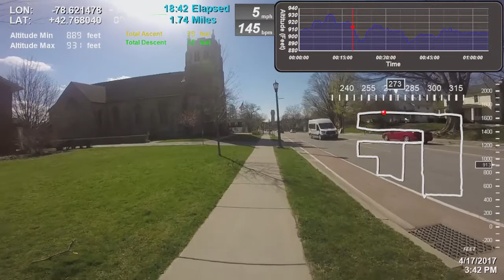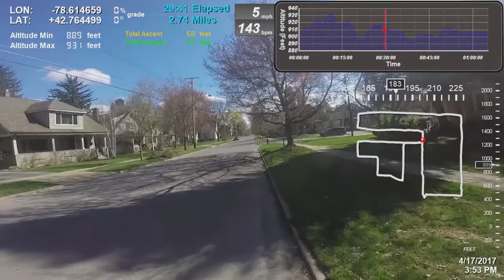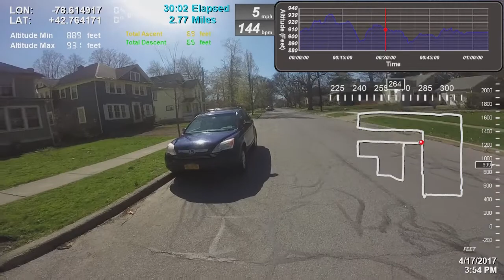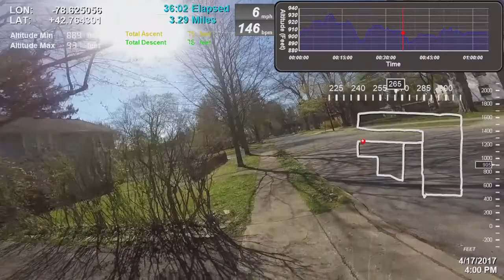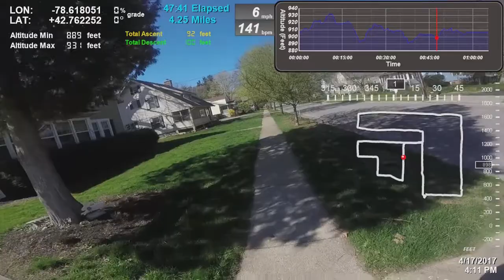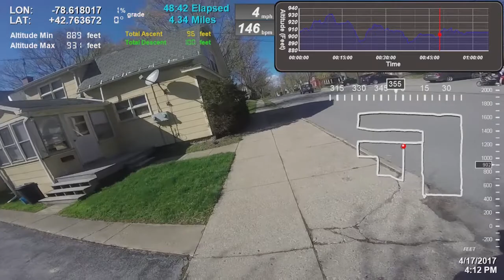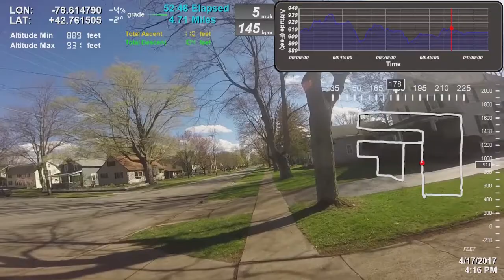GoPro 5 5 mile Run in Southern East Aurora 4 17 2017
ABOUT EAST AURORA: I love running in East Aurora.  Founded in 1804, and incorporated 1874, the Village's rich history remains an integral part of its present-day character.

With a population of just over 6,000 and located just 25 miles from downtown Buffalo and 45 minutes from Niagara Falls, East Aurora has been home to interesting individuals, including U.S. President Millard Fillmore and Elbert Hubbard, the Roycroft Arts & Crafts movement and international companies, such as Fisher-Price Toys.

GEAR USED IN THIS RUN:
Shoes:
- Hoka One One Vanquish 2
Wearables:
- Fitbit Surge
- Apple Watch
- GoPro Hero